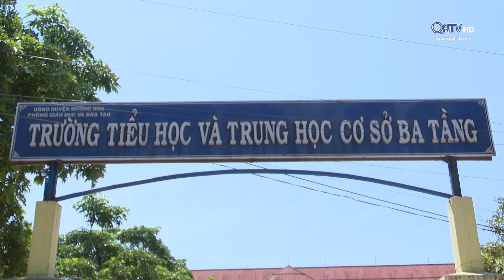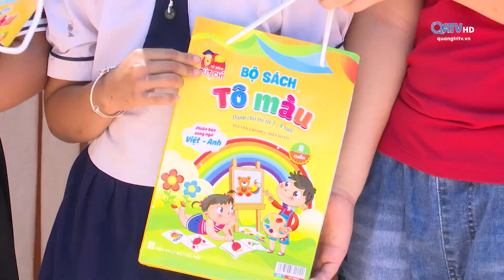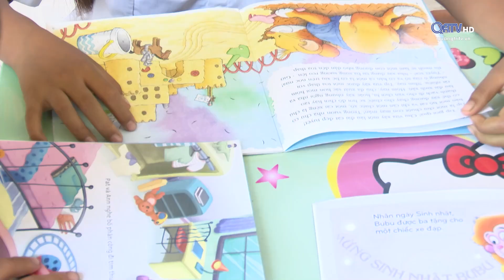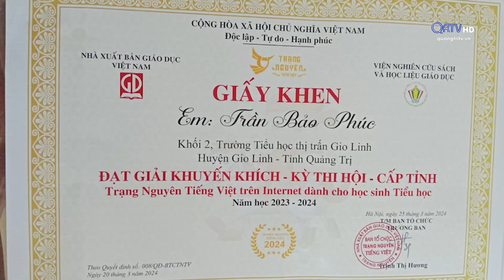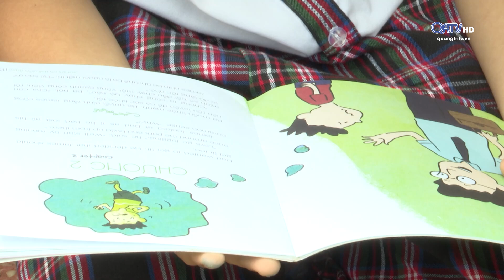Thiếu nhi Quảng Trị (13.07.2024)| Truyền hình Quảng Trị